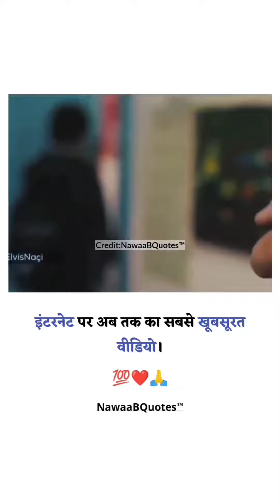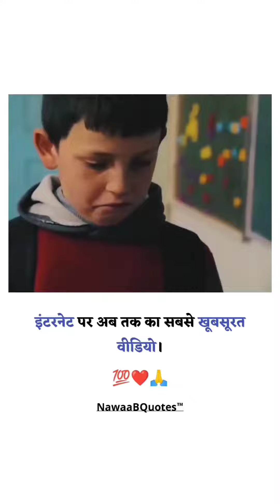एक गरीबी बच्चे का Study करने का जुनुन 😭😭